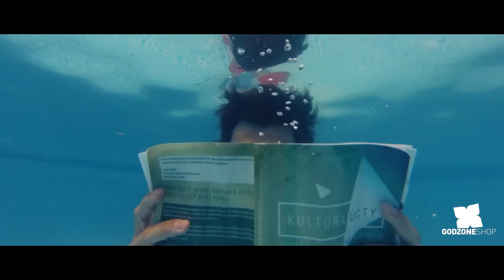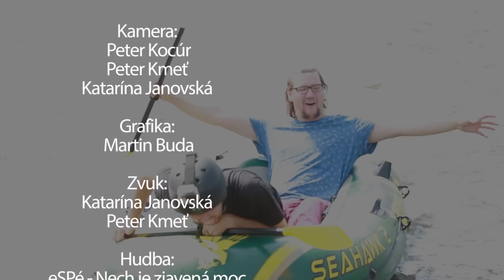Godzone Magazin 25 - Líderstvo